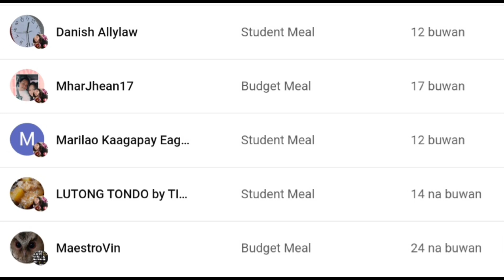IBA TALAGA SI ATTY. LENI ROBREDO!